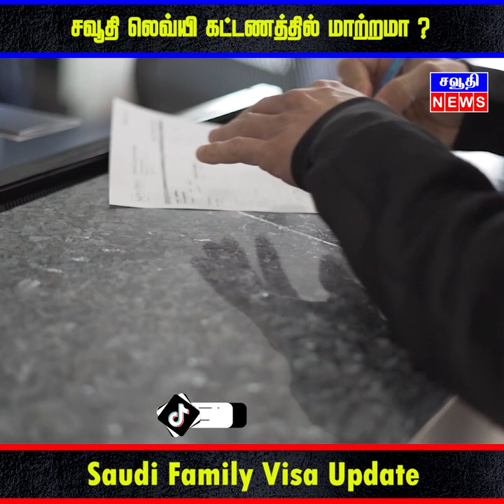சவூதி லெவ்யி கட்டணத்தில் மாற்றமா? Saudi Family visa update!saudilevy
| Saudi Tamil News | சவுதி அரேபியா செய்திகள்

Saudi Tamil News is one of the pioneers in the broadcasting of comprehensive news and entertainment programs in Saudi Arabia. Saudi News delivers reliable information across Social Media platforms: Facebook, Youtube, Telegram & What'sapp.

Saudi News streams the Latest News, Corona News, Current affairs of Saudi Arabia, other gulf countries & Tamil Nadu, Visa News, Breaking News, Exchange currency News, Sports News, Business News, Tamil viral videos, vlogs, Live Interviews, and more...